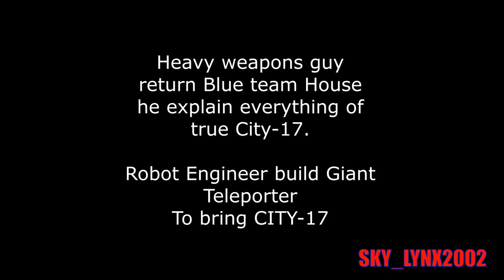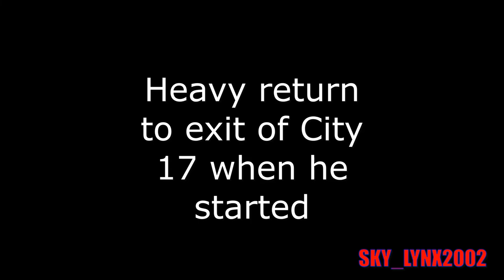Team Fortress 2: Moment with heavy Robot Sandwish Quest part 1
Hey Guys Kitiy0706 fans! I made Moment with Heavy, but this is part of beginning, full movie coming soon.

0:00 Intro

0:26 Team Fortress 2 OST Theme song

0:33 Legend of Spyro New beginning OST Swamp hide 'n' Seek

0:53 Yoshi's Story: Theme

1:18 Live the Moment

2:09 Yoshi Island OST- Flower Garden

2:39 Mario Kart OST Start Grid

2:45 Mario Kart OST Kalimari Desert

3:03 Turnonspace: Never reach the Stars

3:12 Donkey Kong OST Fungi Forest

3:55 Super Metroid OST Ridley theme

4:41 Serious Sam Xbox OST Tower of Babel peace theme

5:19 Metro Exodus OST Caspian Mirage

7:29 Spider-Man 2 - The Game OST TC1 IntroAmbient

8:17 Serious Sam Xbox Luxor peace Theme

9:09 S.T.A.L.K.E.R Shadow of Chernobyl OST Mooze- S.A.D

9:56 Serious Sam 4 OST Pompeii Suite

13:31 S.T.A.L.K.E.R Clear Sky OST Shadows theme

14:14 ICE AGE 2 Meltdown OST Manny vs Cretaceous

15:15 Call of Duty 4 Modren Warfare OST Shantytown Theme

18:05 The Binding of Isaac - Peace be with you Theme

19:14 S.T.A.L.K.E.R Clear Sky OST Hospital

20:20 S.T.A.L.K.E.R. Call of Pripyat OST - Theme of Zaton Day

22:11 Metro Last Light OST Dead City theme